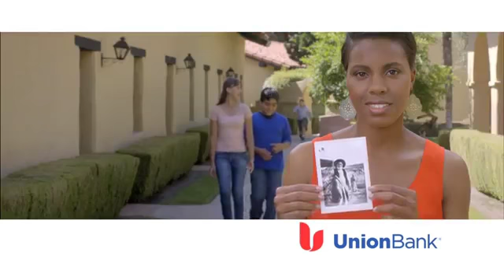Andre Darnell Myers- Commercial Reel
Commercial Reel 2014